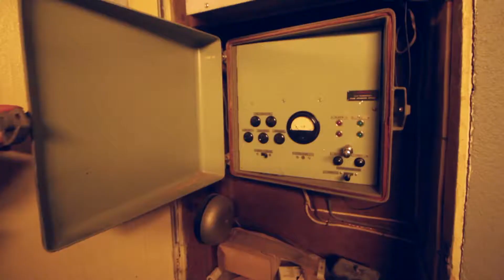Stockholm visit for MTF meetings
The usual...

Music Tech Fest - 3-9 September 2018.